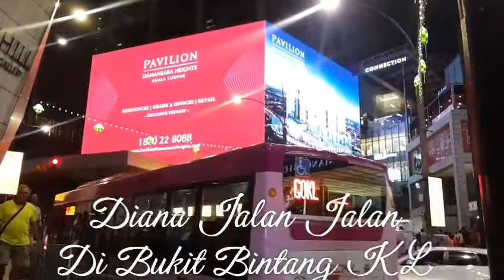Nana jln di bukit bintang